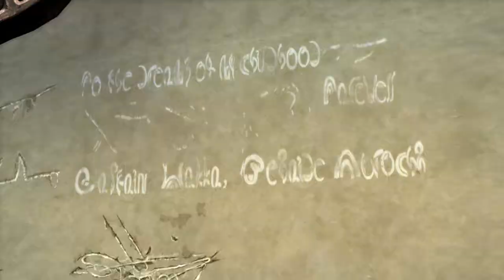LOS LUCA GOERS Y AURON - Final Fantasy X #12 | Gameplay en Español